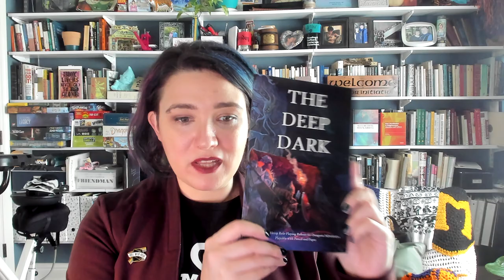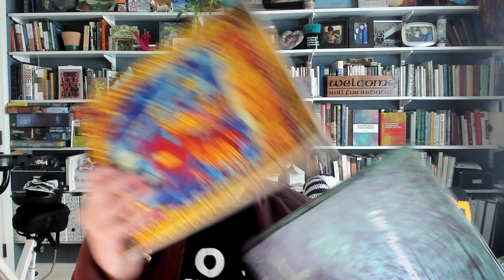ENGL4160EA: Day 1, Welcome to the Course!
Emily Friedman walks students (and interested onlookers) through the first day of a course on games and narrative.